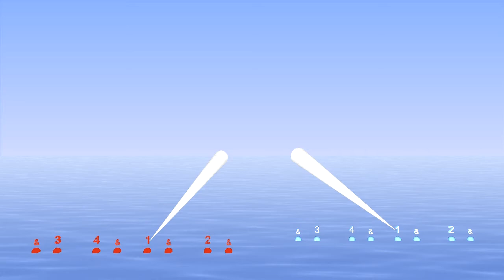Polyrhythm 4/4 : 4/3 with two subdivsions of each rhythm